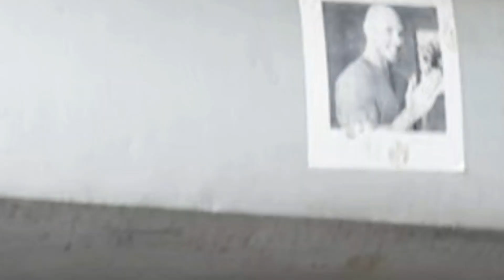Kolkata যদি কোলহাগা হত ? funny video by@MotherBoysc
Today's Video ____________

                        কলকাতার নাম যদি কোলহাগা হত ?  funny video

এই ভিডিওটি কেবলমাত্র মনোরঞ্জনের জন্য তৈরি করা হয়েছে, দয়া করে কেউই টিকে সিরিয়েস নিবেন না অন্য কোথাও নিবেন আর যদি ভিডিওটা একটু ভালো লাগে তাহলে অবশ্যই ভিডিওতে একটি লাইক করবেন আর চ্যানেলটিকে সাবস্ক্রাইব করতে ভুলবেন না ধন্যবাদ

acting by _________

                Subrata

                Suvo

                Deep

               Sujoy

             Akash